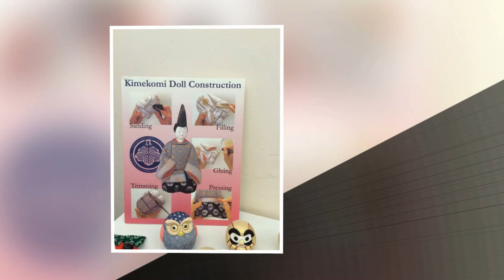Japanese Cherry Blossom. Cupertino. California, USA (ЯПОНСКИЙ ФЕСТИВАЛЬ «ЦВЕТЕНИЕ ВИШНИ»)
Фестиваль Cherry Blossom (цветение вишни) проходит в Купертино 33 года подряд. На открытой сцене Memorial Park целых два дня шли выступления японских самураев, каратистов и других спортсменов, музыкантов и барабанщиков. В центре японской культуры выставки кукол kimekoni, оригами, японской вышивки, бонсай, икебаны. Бонсай  - это искусство выращивания миниатюрных деревьев. Его можно сравнить с воспитанием детей, так как одно растение может расти десятилетиями, и все это время его нужно подрезать, придавать форму, поливать, подкармливать. Растениям практически полностью обрезают корни, выковыривают верхушки, искривляют проволокой ветки, постоянно мучают и обрезают. При этом они сидят в маленьком поддончике с минимумом земли и с капельным поливом. Это очень тяжелый и кропотливый труд  -  вырастить настоящий бонсай, который будет жить веками  -  и всё это время эти растения балансируют на грани жизни и смерти, они должны расти еле-еле, но при этом не погибнуть -  одна ошибка и 100 лет труда насмарку… Японский классический танец — это что-то медленное и текучее, взмахи рук в кимоно, почти бесшумные, как будто бабочка открывает и закрывает крылья. При этом, наверняка, каждое движение полно символизма, о котором знают лишь японоведы и сами японцы. На сцене демонстрация одевания кимоно. Девушка стоит в нижней одежде, на которую и будет одеваться кимоно. Процедура одевания очень долгая, и самому человеку никак не справиться, нужен помощник, который будет все увязывать, подтыкать, завязывать пояс, подкладывать рулоны с тканью. Пояс- оби, он может достигать 4 м в длину и стоить дороже самого кимоно. Узлы завязываются по-разному в зависимости от случая. Чайная церемония. Ведущая объясняла, что происходит на сцене. Пока готовился чай, происходило действо: мастер церемонии прогревала чашки кипятком, вытирала их платком, строго определенными движениями в строго определенной последовательности. И вот хозяйка с поклоном приносит тебе чай, а посуда вся древняя, и чем древнее, тем лучше. Выпив чай, нужно осмотреть чашку и выразить свое восхищение ее красотой. В амфитеатре два дня шли выступления разных школ и видов единоборств. Перед началом выступления -  медитация. Человек в белом кимоно -  учитель. Как он двигается… При его немаленькой комплекции  -  совершенно тигриная грация, казалось, он на землю не наступает. И ученики его просто беспрекословно слушаются. Японское искусство: большинство занятий требуют терпения, спокойствия, выдержки, расслабленности, неспешности, наслаждения процессом, будь то составление букета, выведение иероглифа, выращивание бонсай.